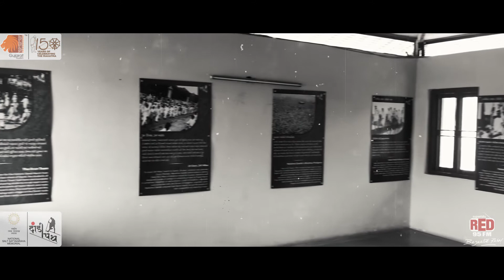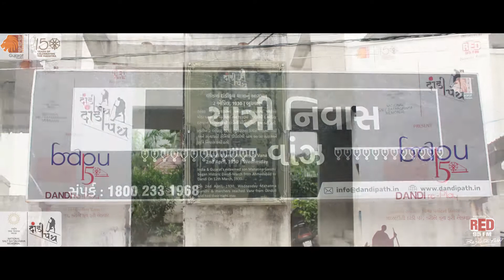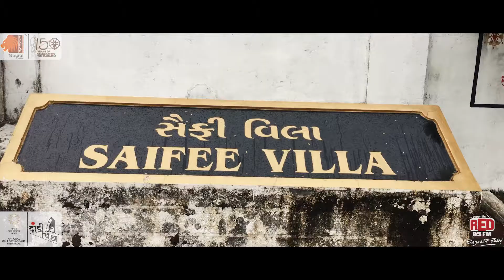Dandi RePlay 2019 | Gujarat Tourism | Red Fm 95 | Editologist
By replaying the journey  let's remember the hustle performed to achieve the freedom by bapu himself

The Salt March, also known as the Salt Satyagraha, Dandi March, and the Dandi Satyagraha, was an act of nonviolent civil disobedience in colonial India led by Mohandas Karamchand Gandhi. The 24-day march lasted from 12 March 1930 to 6 April 1930 as a direct action campaign of tax resistance and nonviolent protest against the British salt monopoly. Mahatma Gandhi started this march with 80 of his trusted volunteers.[1] Walking ten miles a day for 24 days, the march spanned over 240 miles, from Sabarmati Ashram, 240 miles (384 km) to Dandi, which was called Navsari at that time (now in the state of Gujarat). Growing numbers of Indians joined them along the way. When Gandhi broke the salt laws at 6:30 am on 6 April 1930, it sparked large scale acts of civil disobedience against the British Raj salt laws by millions of Indians.